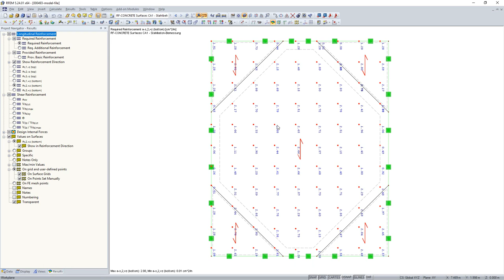KB 000493 | Showing Reinforcement Direction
In RF‑CONCRETE Surfaces, a surface reinforcement is designed by using a freely definable reinforcement mesh. You can display the reinforcement direction in RF‑CONCRETE Surfaces by activating the reinforcement arrow symbolizing the reinforcement direction.